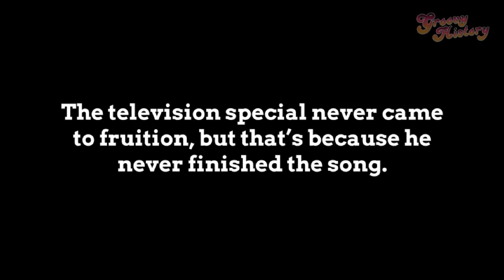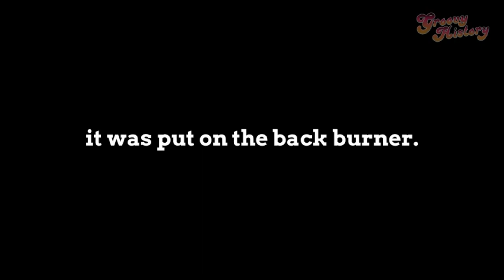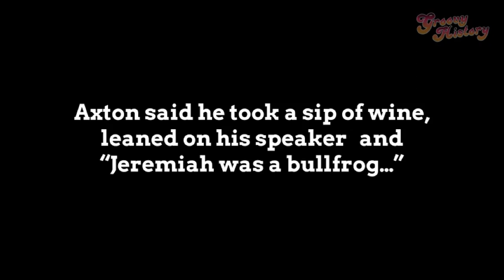Jeremiah Was a Bullfrog… An Accidental Sensation!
For more groovy nostalgia check out "68 Vintage Photos So Beautiful We Can't Look Away"